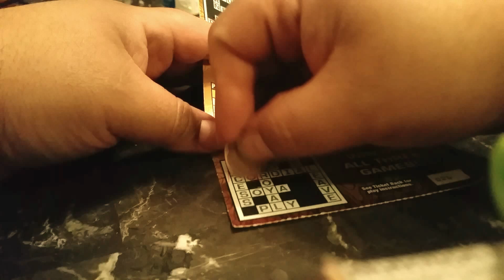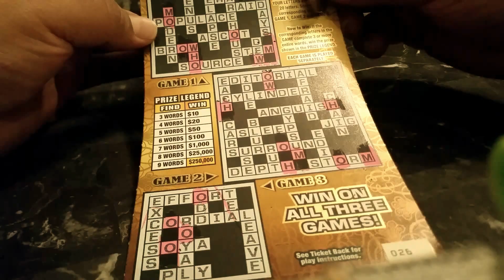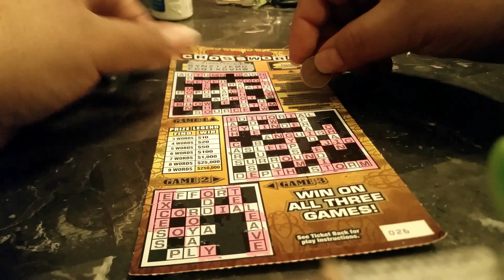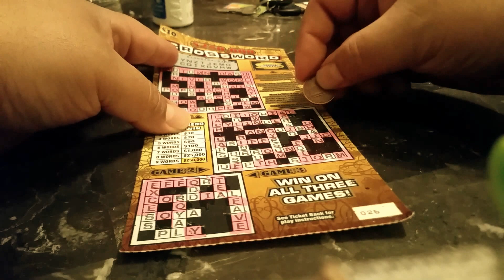Winner ! on $10 Crossword $250,000 Illinois Ticket